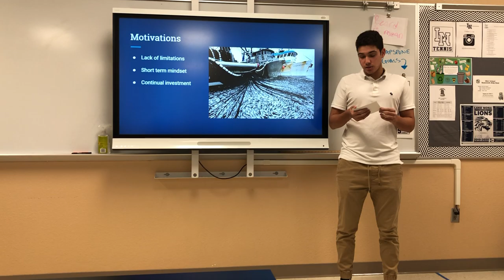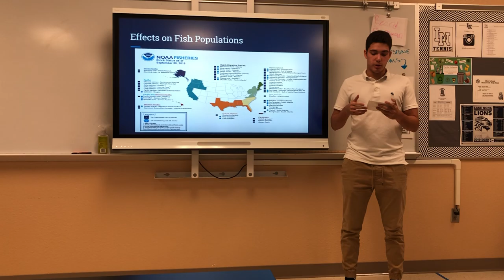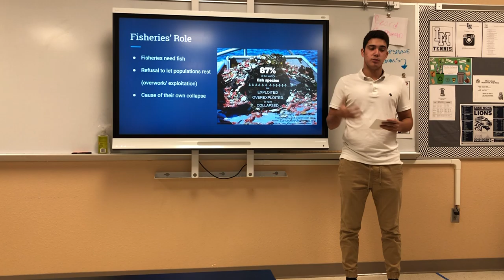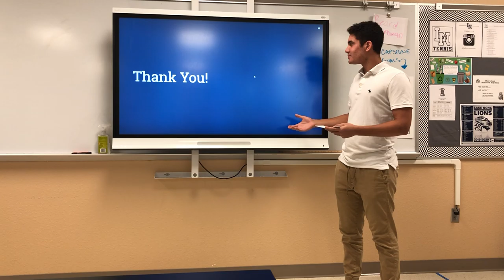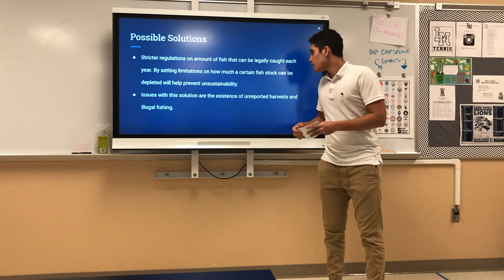Mock IMP 2019